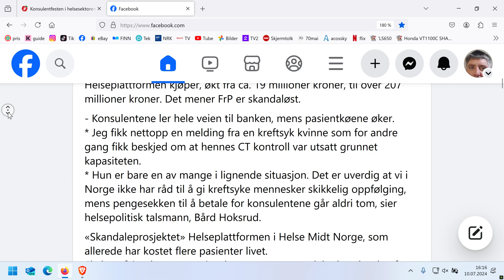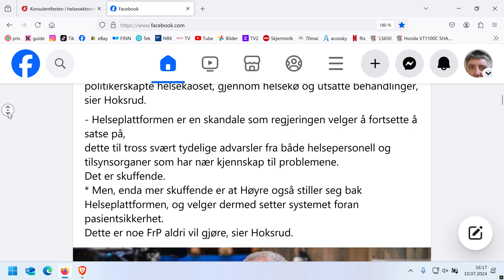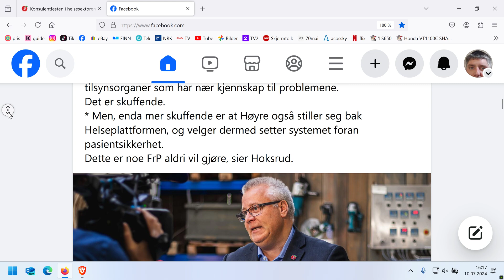Konsulentfesten i helsesektoren ute av kontroll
Jan kristian vestre starter sin jobb som helseminister ved å følge gamle å kjente rutiner, blandt annet:
* Overse råd  fra eksperter.
* øke pengebruker av konsulenttjenester fremfor å bevillige pengene til helsetjenester.